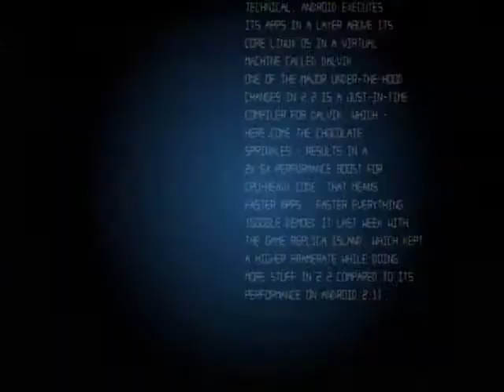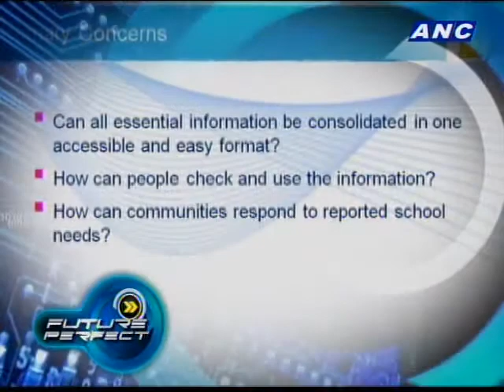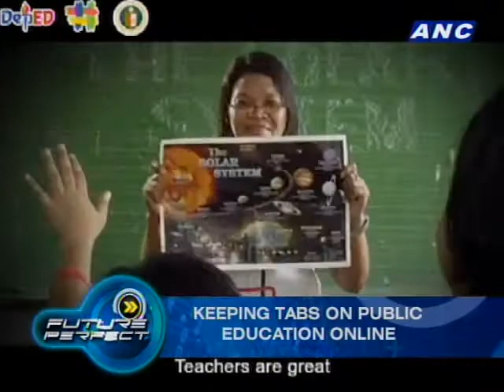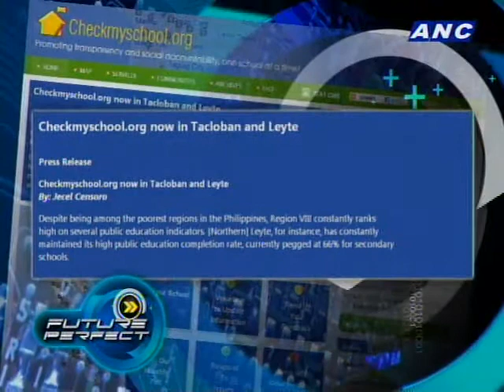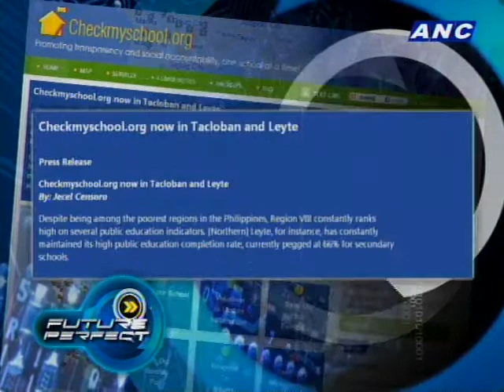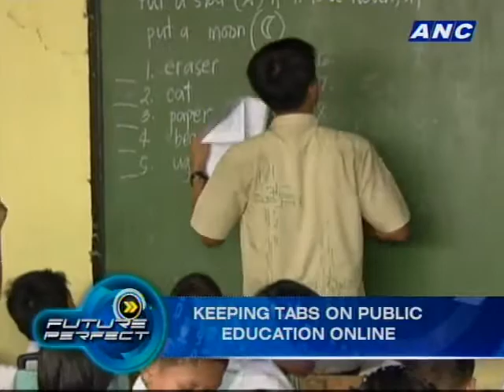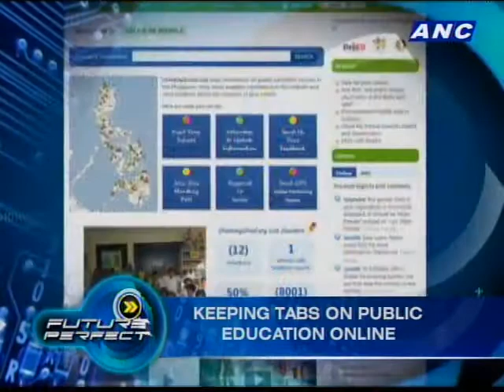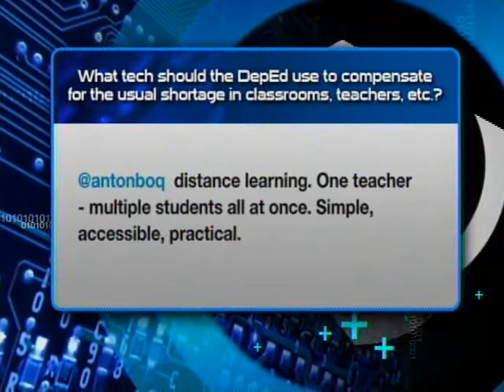ANC Future Perfect: Check My School 1/3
Guest:
Jecel Censoro, Network Associate, ANSA East Asia Pacific

Tony Velasquez (Host)
Dino Orig (Executive Producer)
Alvin Co (Associate Producer)
Art Fuentes (Headwriter)
Ayen Reyes (Writer)
Monica Magpantay (Writer)
Patrick King Pascual (Technical Producer)
Faiqah Dianalan (Guest Coordinator)
Biena Magbitang (Researcher)
Geneviv Fernandez (Researcher)
Mike Caballero (Production Assistant)
Rommel Pedrealbla (Director)